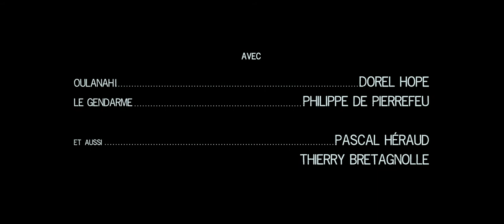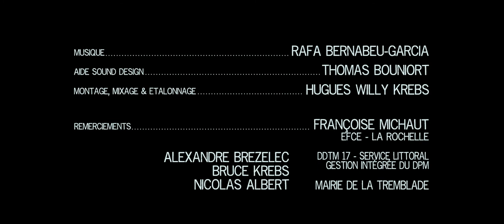OULANAHI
avec : Dorel Hope, Philippe de Pierrefeu, Thierry Bretagnol & Pascal Héraud
réalisation : Hugues Willy Krebs
1er assistant : Jean-Pierre Boutaud
cadre : Tristan Guerlotté
prise de son : Gaël Fleurant
lumière : Pierrick Lafond
maquillage : Eva Jenner
clap/régie : Mireille Krebs
montage, mixage et sound design : Hugues Willy Krebs
remerciements : Thomas Bouniort, Alexandre Brezelec, Nicolas Albert, Bruce Krebs, Françoise Michaud de l'EFCE
production : Les Films Bruce Krebs
avec la participation des Ateliers de Créations de Coulisses
2018

Sélection Internationale du Festival Très Court 21ème édition 2019